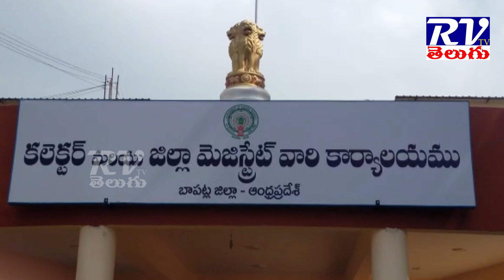బాపట్ల జిల్లా కలెక్టరేట్ వద్ద 1998 మెమోని రద్దు చేయాలని నిరసన II RVTVTELUGU